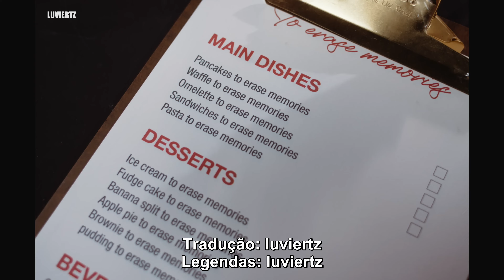SF9 - 'Don’t Worry, Be Happy' — (pt/br tradução legendado)